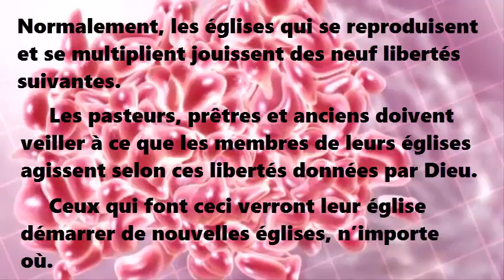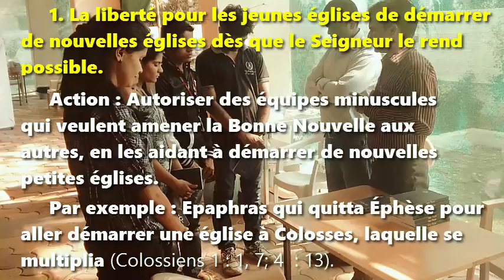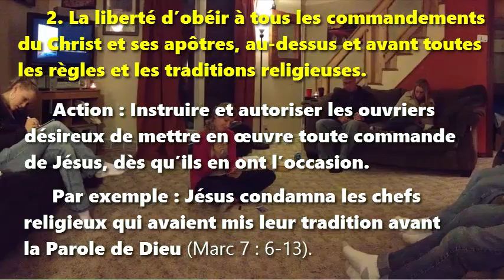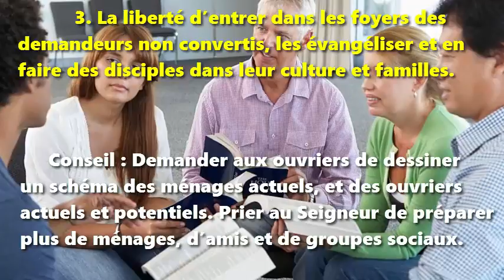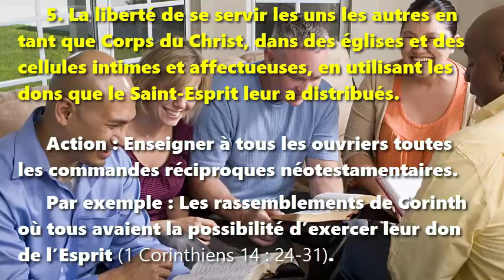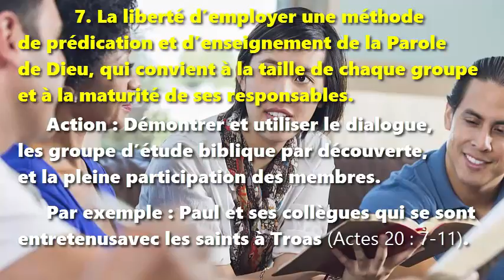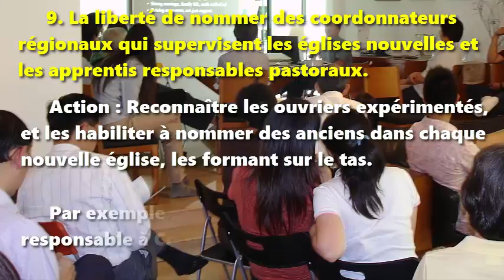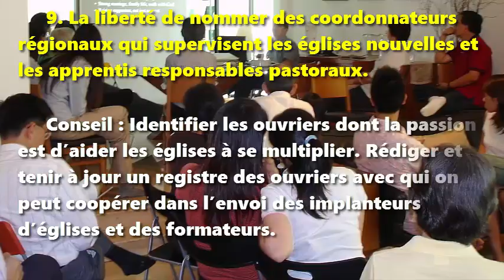Neuf libertés des églises chrétiennes qui se multiplient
Oui, votre église peut se reproduire
Adapté de George Patterson (2003)
Musique par Natrix

Normalement, les églises qui se reproduisent et se multiplient jouissent des neuf libertés suivantes.
Les pasteurs, prêtres et anciens doivent veiller à ce que les membres de leurs églises agissent selon ces libertés données par Dieu.
Ceux qui font ceci verront leur église démarrer de nouvelles églises, n’importe où.

1. La liberté pour les jeunes églises de démarrer de nouvelles églises dès que le Seigneur le rend possible.

2. La liberté d’obéir à tous les commandements du Christ et de ses apôtres, au-dessus et avant toutes les règles et traditions religieuses.

3. La liberté d’entrer dans les foyers des demandeurs non convertis, de les évangéliser et d’en faire des disciples dans leur culture et familles.

4. La liberté de baptiser les nouveaux croyants sans délai, et de célébrer le Repas du Seigneur partout où ils se rencontrent.

5. La liberté de se servir les uns les autres en tant que Corps du Christ, dans des églises et des cellules intimes et affectueuses, en utilisant les dons que le Saint-Esprit leur a distribués.

6. La liberté de tenir une fonction pastorale par ceux qui font preuve des qualités d’ancien, avec ou sans un salaire ou diplôme en théologie.

7. La liberté d’employer une méthode de prédication et d’enseignement de la Parole de Dieu, qui convient à la taille de chaque groupe et à la maturité de ses responsables.

8. La liberté pour les formateurs pastoraux de répondre aux besoins immédiats des nouvelles églises et de leurs responsables.

9. La liberté de nommer des coordonnateurs régionaux qui supervisent les églises nouvelles et les apprentis responsables pastoraux.